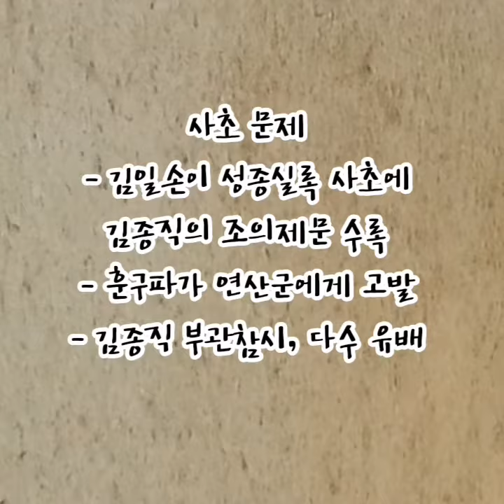你好! 購読! 사화-예송논쟁-환국!!